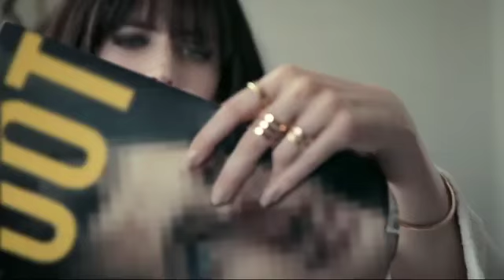Eva Green for L’Oréal Professionel Chic French Girl Whole Video.